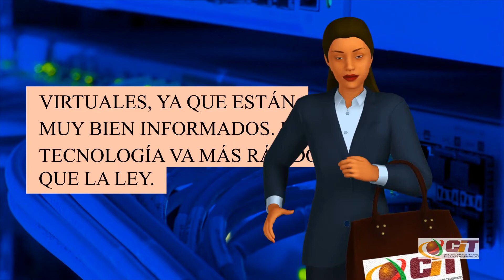GETRAM TEC: Transformación Digital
La profesora Kracívia, del Curso de Autodesarrollo GETRAM TEC, habla acerca de la transformación digital, que es darle comportamientos propios a nuestros propios dispositivos. Alexas o GoogleHomes son solo algunos ejemplos. Las aplicaciones van y vienen, ya que en su mayoría son temporales y se vuelven obsoletas en poco tiempo. Cada vez se presta menos atención a la comunicación no digital. Es imperativo conocer los riesgos de este nuevo camino que la sociedad mundial ha ido adoptando con gran rapidez. La desinformación desfavorece al buen ciudadano y favorece a los falsificadores virtuales, ya que están muy bien informados. La tecnología va más rápido que la ley. Así que el conocimiento es la mejor solución ya que el METAVERSO se acerca rápidamente.